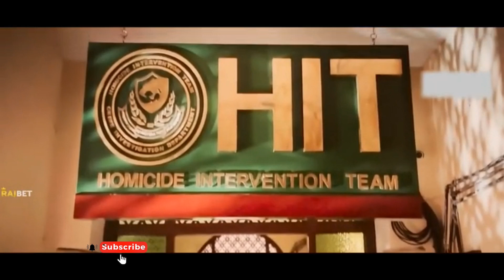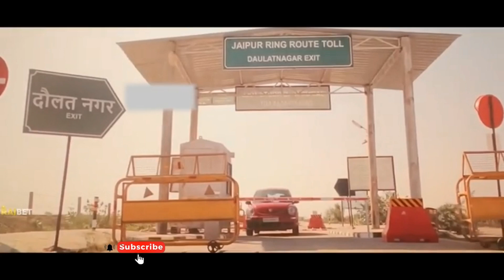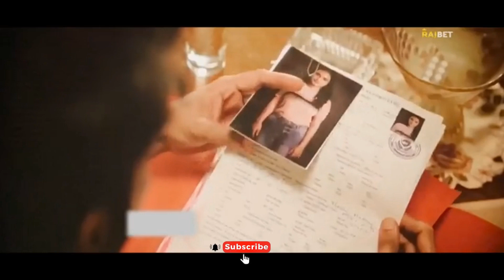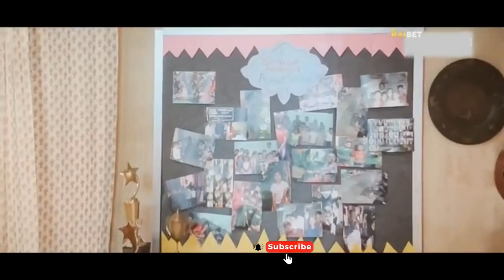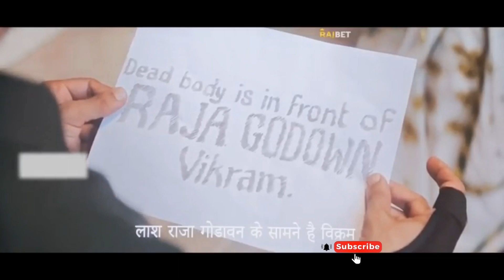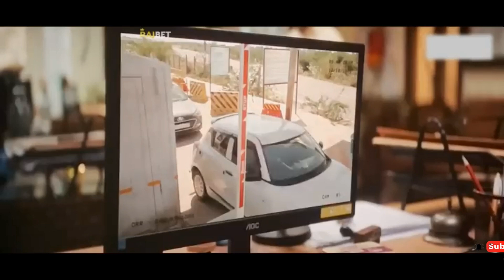HIT The First Case movie | hit 2022 full movie explained in hindi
hit the first case 2022 movie explained in hindi .
Hit the first case 2022 full movie

इस फिल्म का मुख्य किरदार विक्रम है। जो अपने जीवन के किसी पिछले आघात से पीड़ित है। हर बार उसे दुःस्वप्न महसूस होता है। नेहा उसकी प्रेमिका है, और उसका उसके दोस्त रोशन ने अपहरण कर लिया। फिर विक्रम को उस लड़की प्रीति का केस मिला, जिसकी उसकी अनाथ उम्र की दोस्त सपना ने हत्या कर दी थी और उसका पति रोहित उसे इस हत्या के मामले से बचने में मदद करता है। लेकिन अंतत: विक्रम इस हत्याकांड की गुत्थी सुलझा लेता है।

Movie name - The hit 2022 (Hindi bollywood movie)

2022 hit full movie
2022 hit movie

Hit 2022 full movie
Hit movie explained
bollywood trainding movie
bollywood trainding movie explained
bollywood
bollywood 2022
bollywood hit movie
Full hit movie
Hit movie hindi explanation
Hit movie 2022 ending explain
Hit movie explained
Rajkumar Rao new movie
New bollywood movie
Bollywood mystery movie
Bollywood thriller movie
hit movie remake
hit movie trailer 2022
hit 2022 trailer
hit movie review
hit movie songs
hit movie story
must watch movie
best rajkumar rao movie
new rajkumar rao movie
New bollywood movie
New bollywood full movie
Rajkumar rao 2022 movie
New 2022 bollywood movie movie
Latest bollywood movie 2022
New hindi movie
New bollywood hindi movie
New south movie dubbed in hindi
south movie in hindi
2022 south movies dubbed in hindi